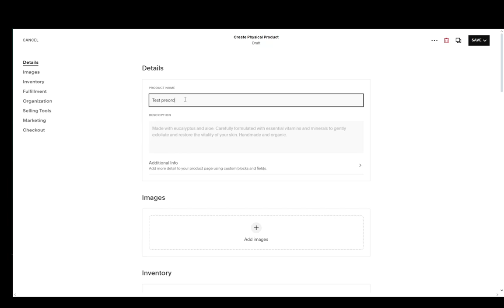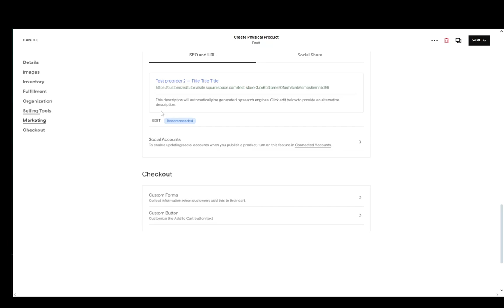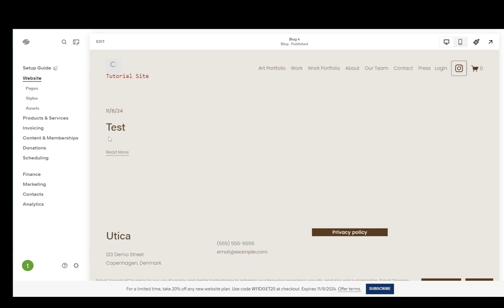How To Do Pre Orders On Squarespace Tutorial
Today we talk about do pre orders on squarespace,squarespace tutorial,how to set up pre orders on squarespace,squarespace how to,squarespace tutorials